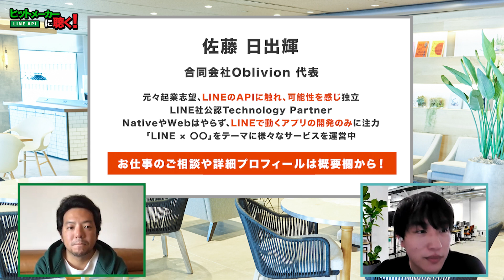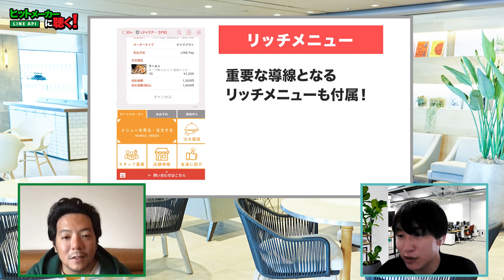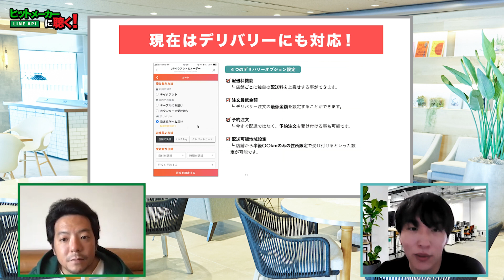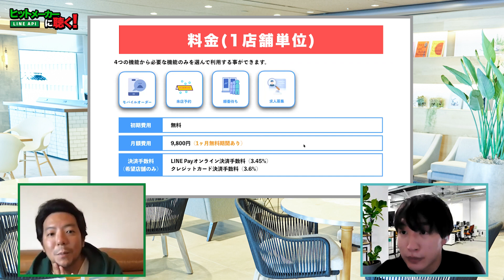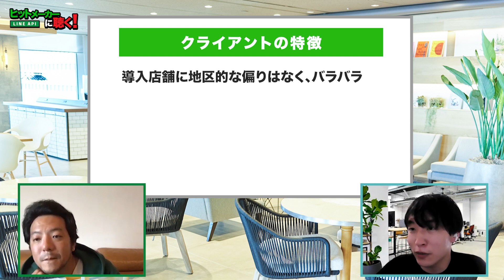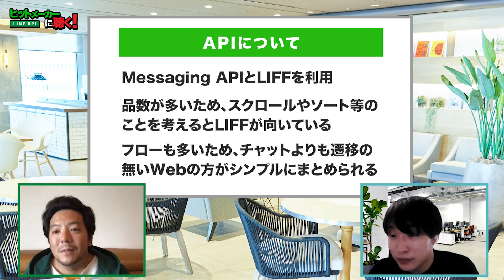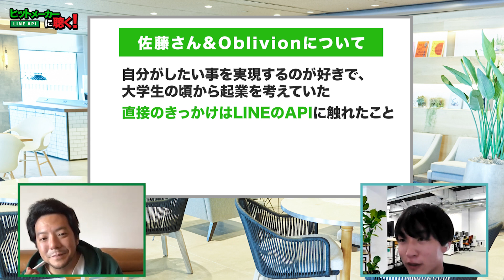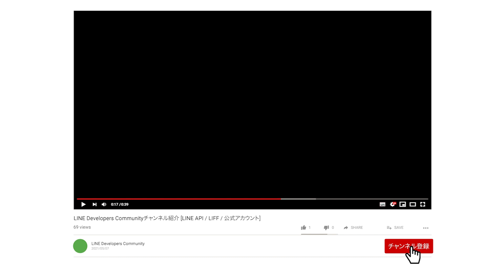[LINE APIヒットメーカーに聴く!] 困っている飲食店を助けたい！あらゆる予約をLINEで実現できるLテイクアウト&オーダーが愛されヒットしている理由に迫ります！[LIFF]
LINEのテクニカルエバンジェリストがヒットメーカーに聴く！

2021年、様々な領域におけるデジタル化に伴い、LINEのAPIを活用したソリューションが続々とリリースされています。

シリーズ第三弾の今回は、飲食店のあらゆる予約をLINEで実現できるLテイクアウト&オーダーがヒット中の合同会社Oblivionの佐藤日出輝さんをゲストにお迎えし、導入状況や開発、営業の裏側についてお聞きしました。

00:00​ 本編予告
00:21 佐藤日出輝さんプロフィール紹介
00:38 Lテイクアウト&オーダーの紹介
01:25 Lテイクアウト&オーダー動作デモ
02:25 店舗側オペレーションの説明
04:25 開発のきっかけとヒットの理由
05:48 導入手順や価格
08:03 Lテイクアウト&オーダーまとめ
08:30 営業手法
11:26 LINEのAPIのメリットやアドバンテージ
13:46 佐藤さん個人の想いや会社について